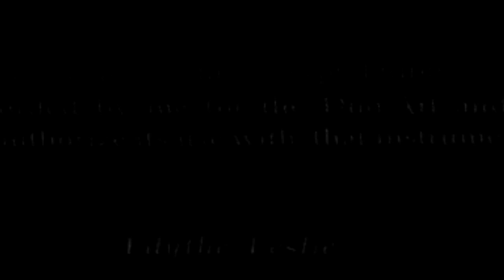A Skiff of Umbrellas (reprise)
Freescha - Kite High - Kids Fill The Floor